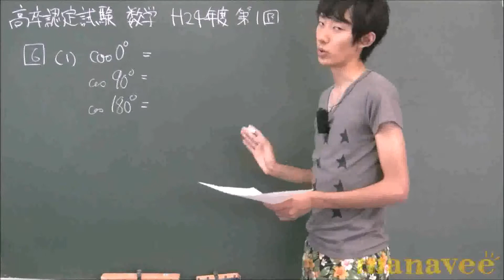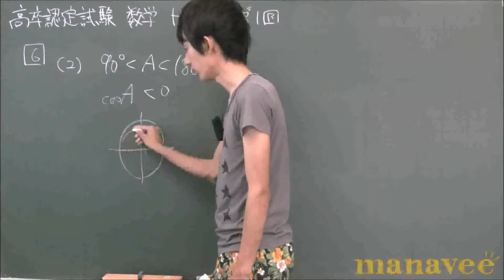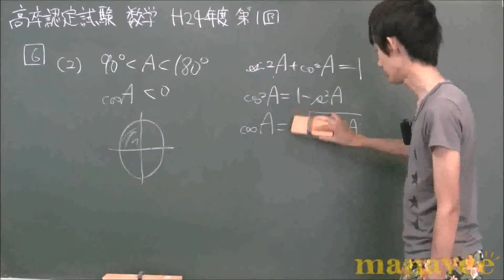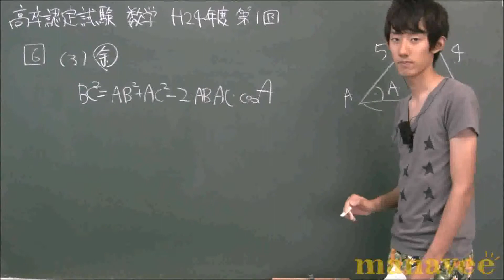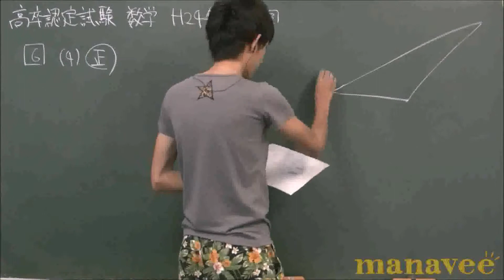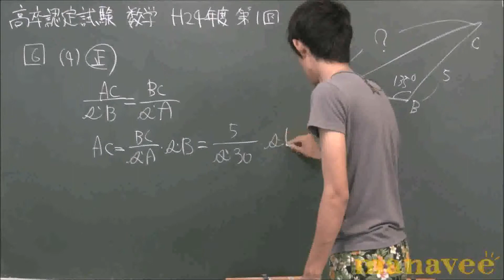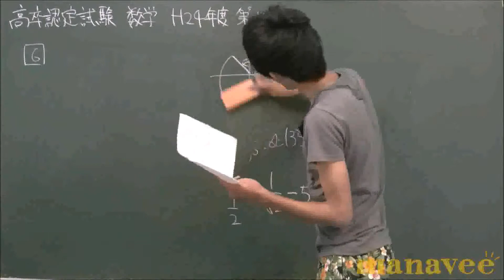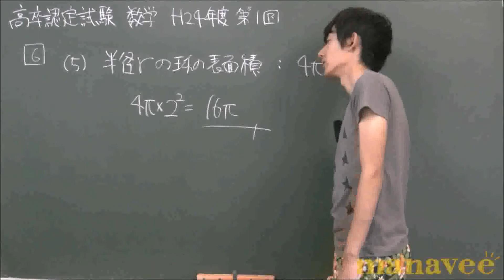第6問-7